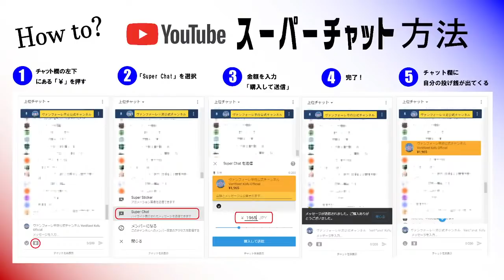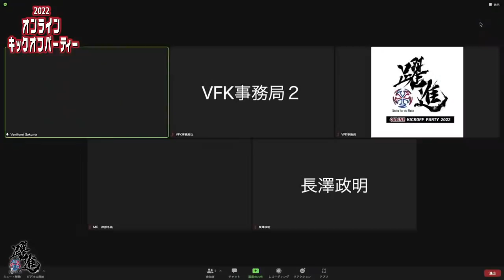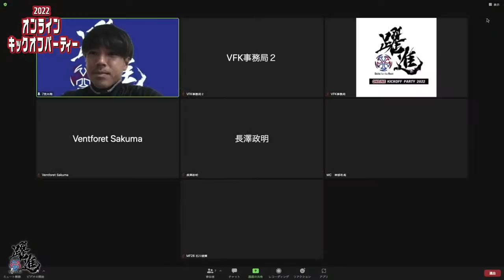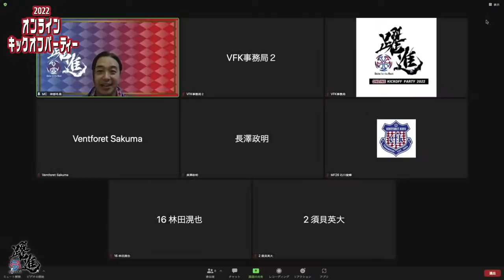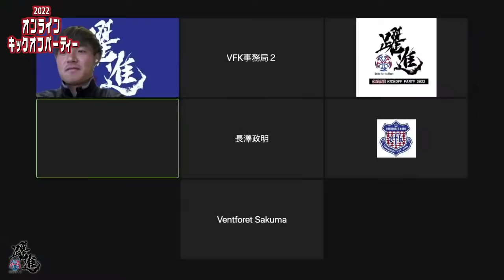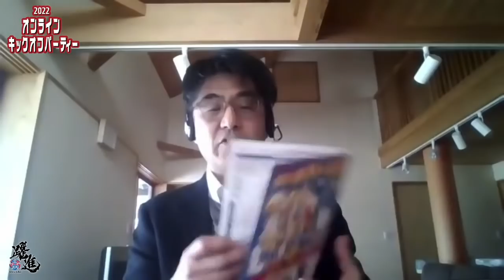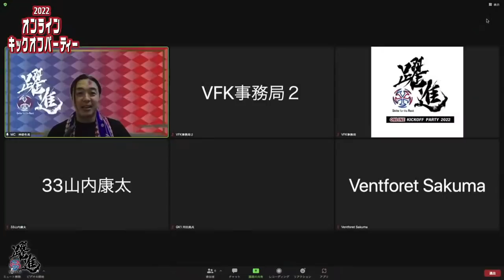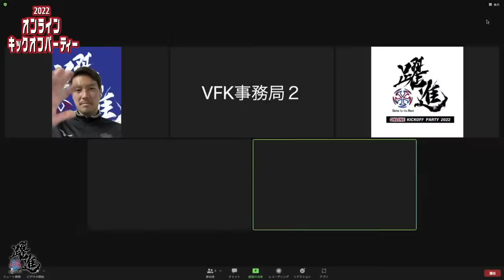2022 VENTFORET KOFU オンラインキックオフパーティー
2022シーズン開幕に向けて選手・監督からの意気込みを伺いました！
オンラインでも、スタジアムでも、はなれていてもこころはひとつ。
2022シーズンも、ALL KOFUで戦いましょう！

🎤マスコット＆橋爪アンバサダーショー
🎤佐久間社長挨拶
🎤甲府市長/韮崎市長　激励のお言葉
🎤選手トークショー
🎤OBトークショー
🎤監督インタビュー

【ヴァンクラブ会員限定】ハーフタイム抽選会
🎁株式会社はくばく　ご提供　ヴァンフォーレ甲府応援ドリームBOX　５名様
30000767・30000243・40000431・50004801・60007170

🎁ミズノ株式会社　ご提供　スポーツ用品　５名様
2020ポロシャツ　：40002157
2021ポロシャツ　：50006901
2021移動着ジャージ　：50026136
2021移動着パーカー　：30000536
ミズノスポーツバスタオル　：60002355

🎁選手サイン入りヴァンクラブTシャツ　１名様
50006865